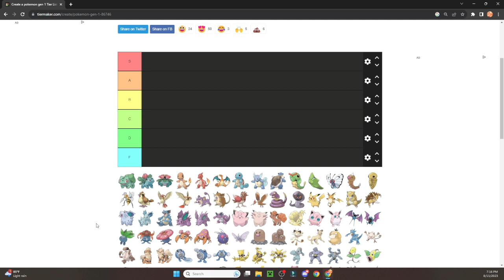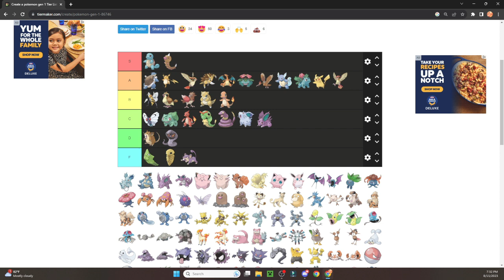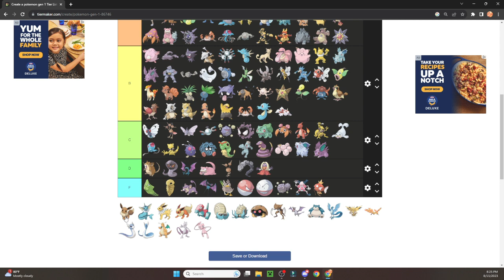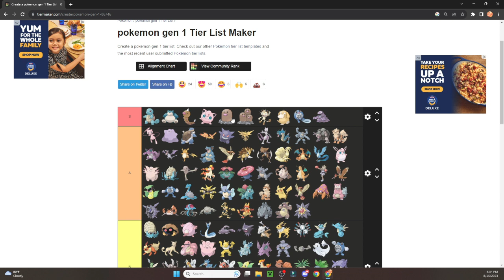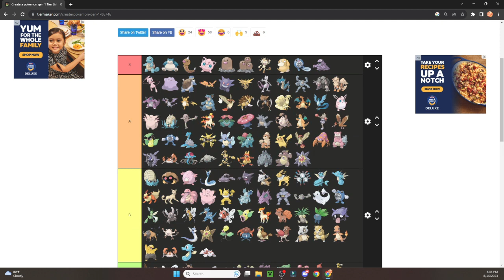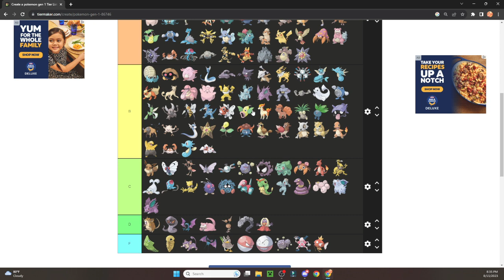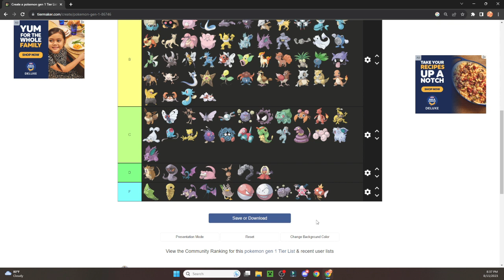Ranking All of the Gen 1 Pokémon | Tier List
Today, Joline and I will be ranking all 151 Pokémon from Generation 1. I don't know anything much about Gen 1 and neither does Joline. This should be fun.